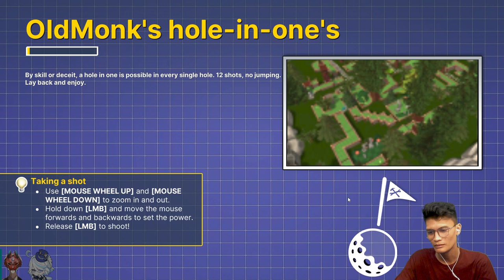APA ITU CHEAT FITUR INI BOSS || GOLF WITH YOUR FRIEND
mencoba jadi streamer ges

Tapi kali ini kita vlog dulu
maklumin ya sama noice nya karna make hp rekamnya